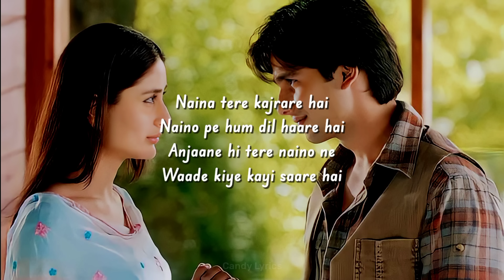Naina Tere Kajrare Slowed and Reverb Bollywood Song Jab We Met Candy Lyrics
Song Title – Aaoge Jab Tum
Movie – Jab We Met (2007)
Director – Imtiaz Ali
Starring – Kareena Kapoor, Shahid Kapoor
Composer – Sandesh Shandilya
Singer – Ustaad Rashid Khan